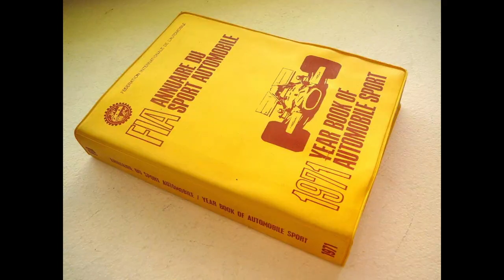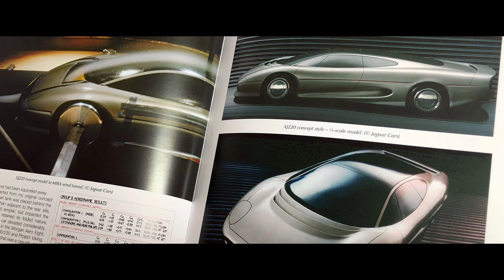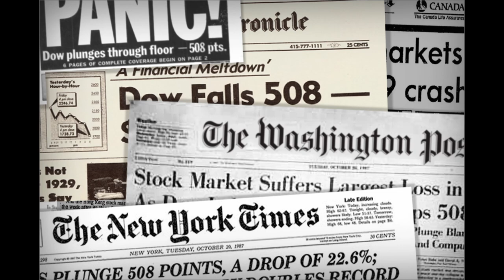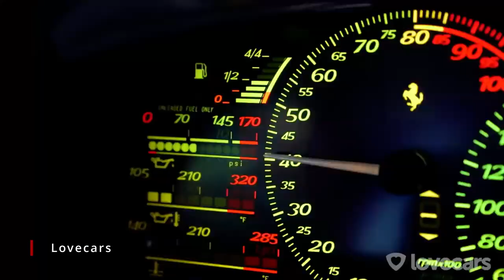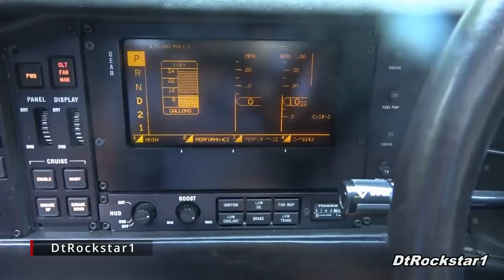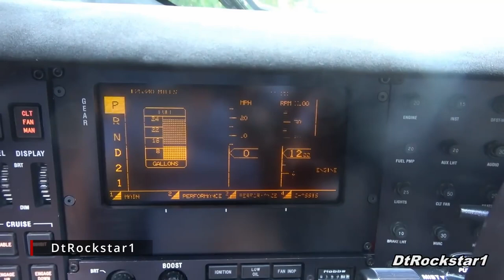The Supercars of the 90s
We look at the supercars of the 90s. Running down the list of the coolest, fastest and most exotic Supercar built in that era.

1. Pagani Zonda C12
2. Porsche 911 GT1
3. Mercedes CLK GTR
4. Jaguar XJ220
5. Lamborghini Diablo GT
6. Ferrari F50
7. Vector W8
8. Bugatti EB110
9. Cizeta Moroder V16T
10. McLaren F1

If you have wishes regarding car topics please put them into the comments and I might make a video about your topic.